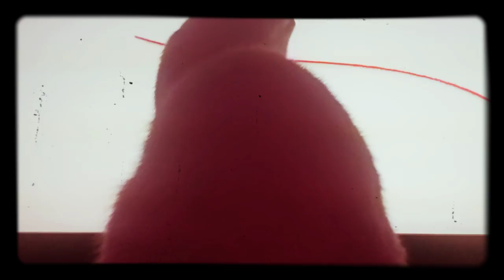khao manee cat playing strings strings in youtube